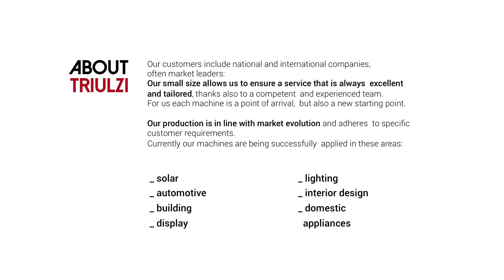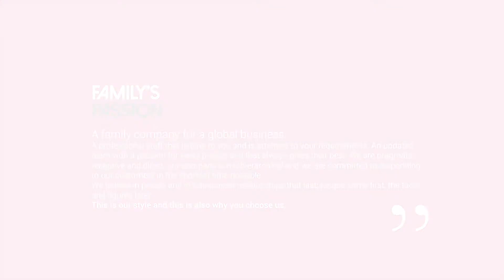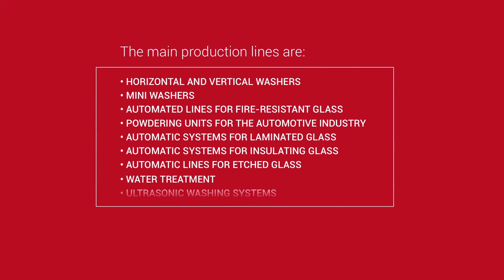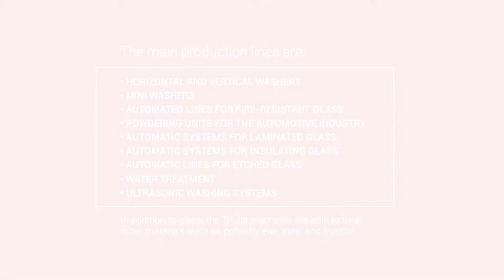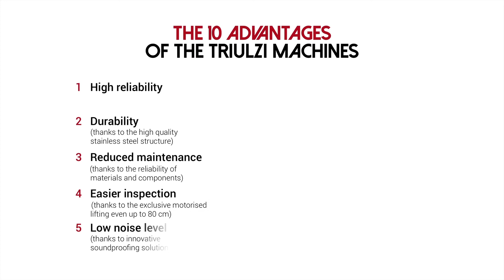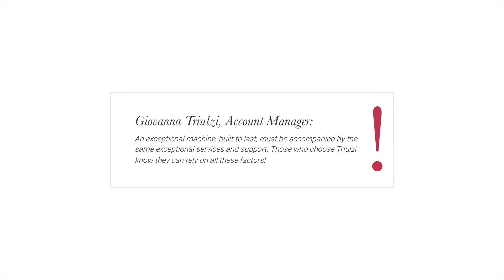TRIULZI WASHER - Company Profile - 2020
Hello everyone, this is the new TRIULZI 2020 corporate video in which we show our main production line and highlight the 68 years of history of our TRIULZI brand!